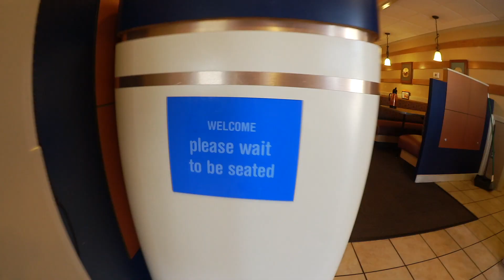BELI ANAK DI TOKO | MARAH | DMV & CREDIT CARD DRAMA BLOG.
YOUTUBER MENTIONED.

📮A L A M A T K U
Pita.
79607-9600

♡Twitter/ periscope/ bigo live: @pitah91
☆snapchat suami: Zacheashertz

🔸ALAT-ALAT NGEREKAM VIDEO🔸

📷 : CANON S110 & VIXIA MINI X
EDITING PROGRAM: Imovie/Movie studio platinum
💻: Imac/Sony Vaio

LOVE YOU ALL. XOXP-👄